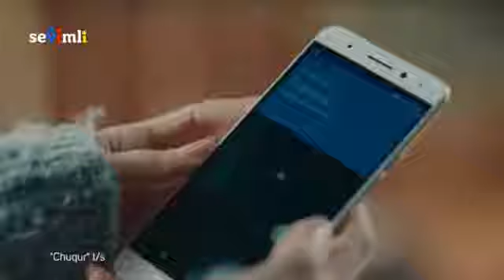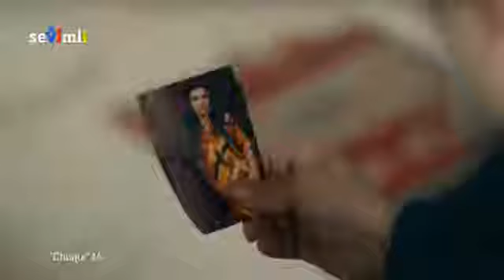Chuqur 2 Sezon 36 Qism Turk serial O'zbek tilida 720 HD Video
Seriallar Toplami
Kanalimizga A'zo bo'ling va Bizni Kuzatib Boring!
Oz Izohingizni Qoldiring. Ssilka ustiga bosing!